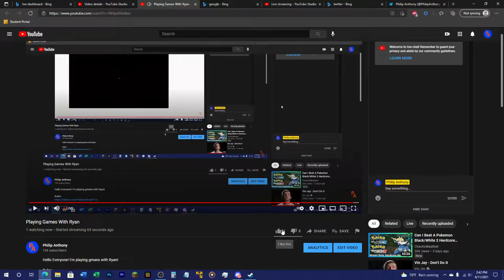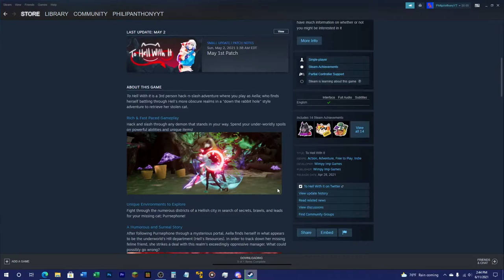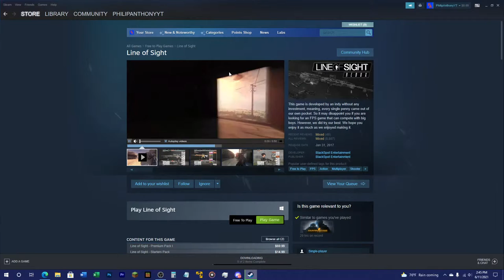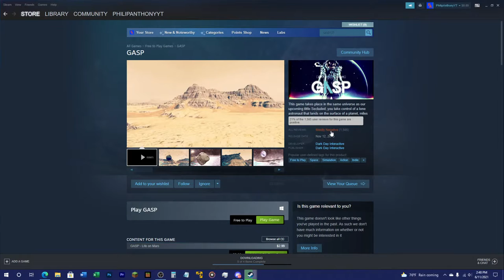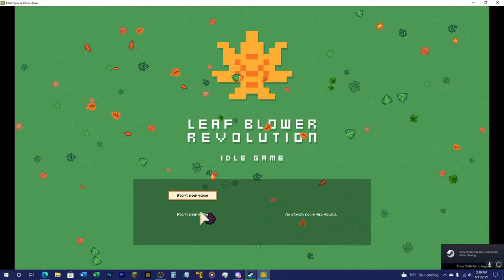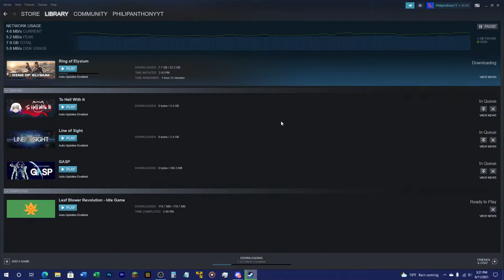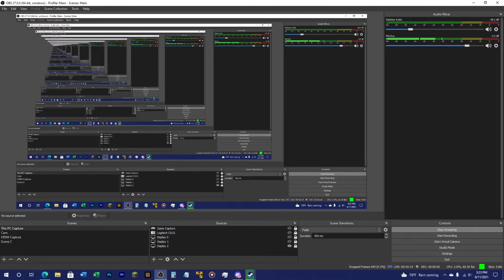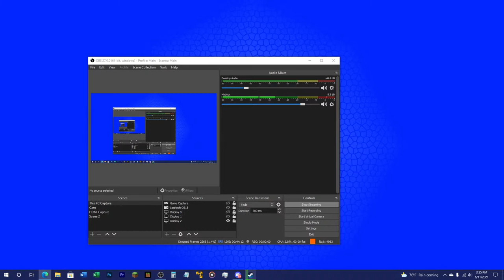Playing Games With Ryan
Hello Everyone! I'm playing gmaes with Ryan!